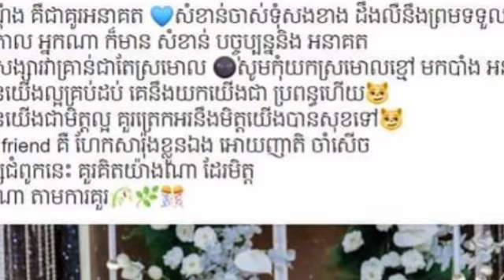ម៉ៃ សុគន្ធ ឃើញរឿងរ៉ាវ ពេជ្រ សូលីកា កក្រើកលើហ្វេសប៊ុក ទ្រាំមិនបានក៏បង្ហោះសារមួយយ៉ាងចាក់ដោតថា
ម៉ៃ សុគន្ធ ឃើញរឿងរ៉ាវ ពេជ្រ សូលីកា កក្រើកលើហ្វេសប៊ុក ទ្រាំមិនបានក៏បង្ហោះសារមួយយ៉ាងចាក់ដោតថា Mai Sokun saw the story of the diamond saxophone on Facebook, also posted a message saying.